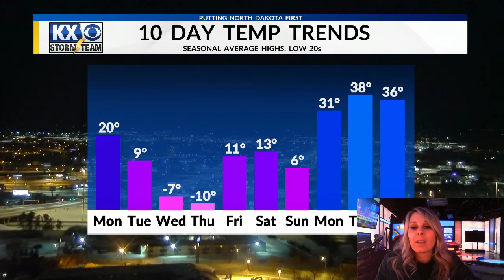Amber's Monday Morning OneMinuteForecast 1/3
A relatively warm start to the week.